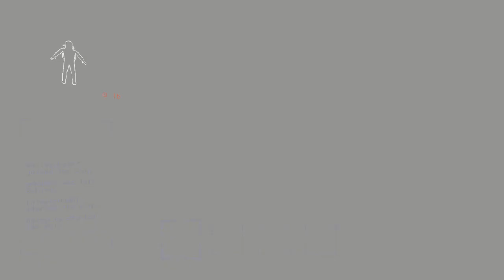Retards playing Lethal Company.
I hope you enjoy this masterpiece :DDD

Music used in the start of the video - Hunter x Hunter 2011 OST 3 - 6 - Elegy Of The Dynast